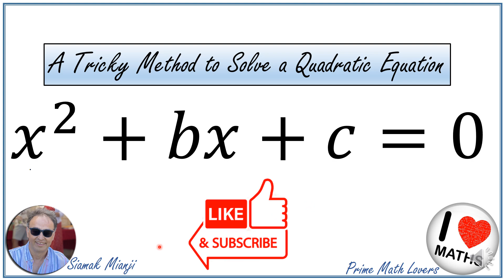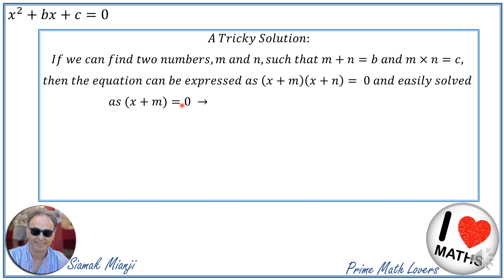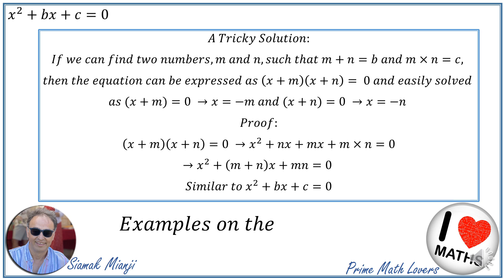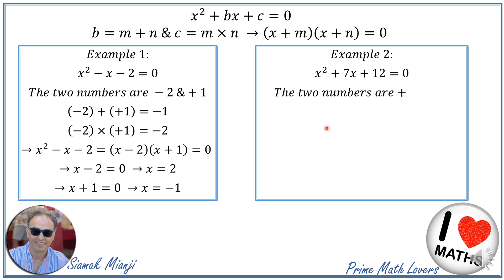A tricky method to solve quadratic equations x^2+bx+c=0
Welcome to Math Lovers! 🧮 Dive into Math Olympiad questions with our detailed solutions. We unravel the beauty of problem-solving, offering techniques, strategies, and insights. Meet our passionate team dedicated to making math accessible. From algebra to geometry, we cover diverse topics to fuel your curiosity.

📚 Why Math Olympiads?
They're a journey into mathematical thinking. Join us as we break down questions, building your problem-solving and reasoning skills.

👩‍🏫 Learning Together:
Engage with our community through comments and discussions. Let's conquer challenges together!

Math Lovers is more than a channel; it's a collaborative learning space. Let's explore the elegance and logic in mathematics. Happy learning! 🌟🤓📐
حل مساله انتگرال
blackpenredpen
math olympics
olympiad exam
math olympiada
British Math Olympiad
olympics math
olympics mathematics
Number Theory
Math puzzles
pre math
Olympiad Mathematics
How to Simplify Radical Problem
Competitive Exams